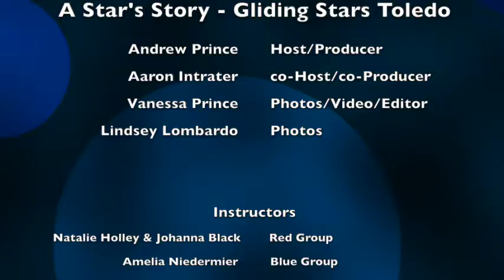A Star's Story|Gliding Stars Toledo | Thanksgiving Friends & Family Skate 2018 11/25/18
Watch some footage from this week, November 25, 2018 the annual Thanksgiving Friends & Family Skate. To learn more about Gliding Stars of Toledo